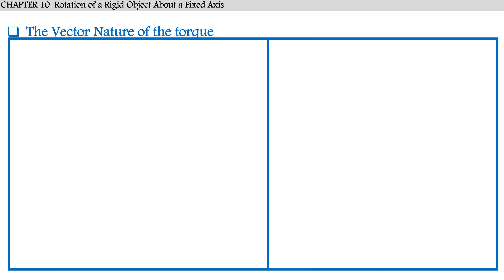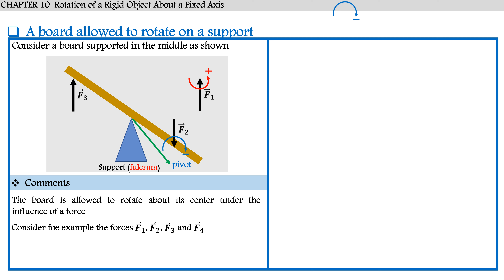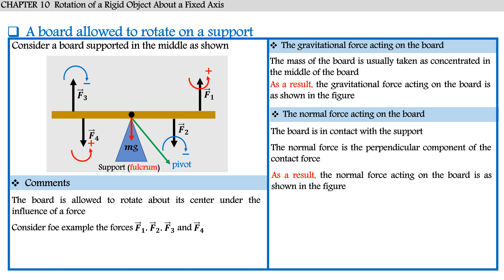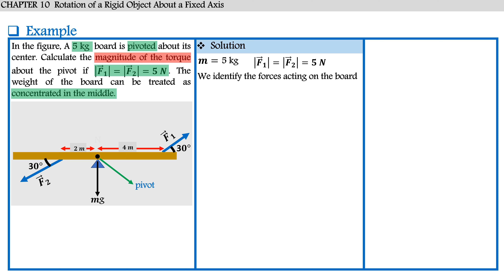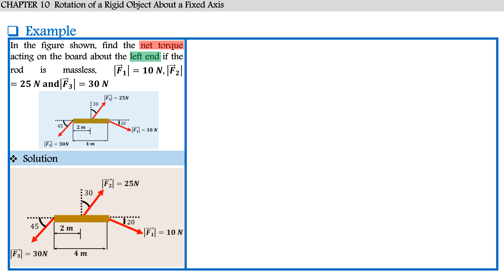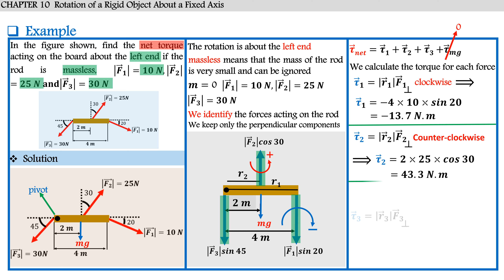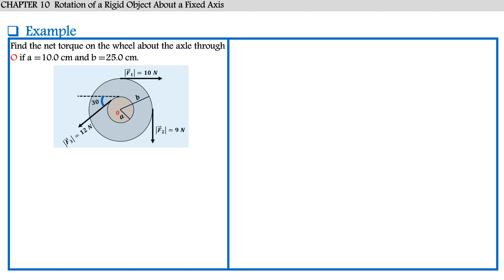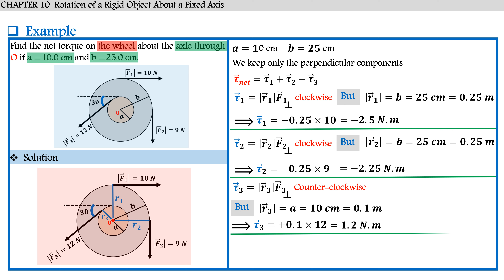physics 101 Rotation of a Rigid Object About a Fixed Axis-part-5 فيزياء 101